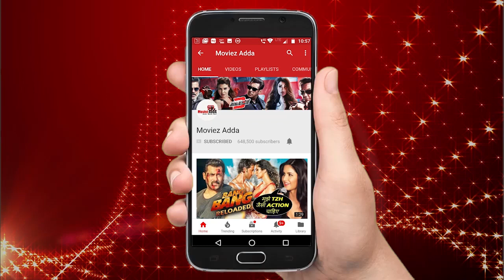Katrina Kaif In 3 Khan's Movies - Bharat, Thugs Of Hindostan, Zero